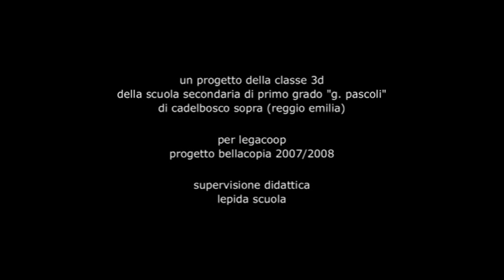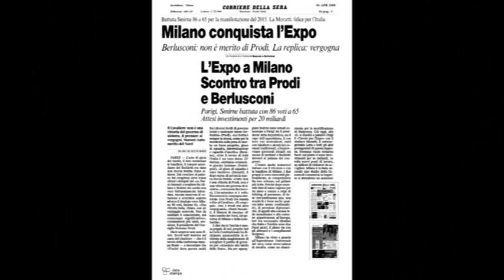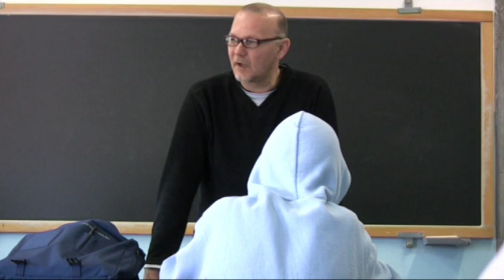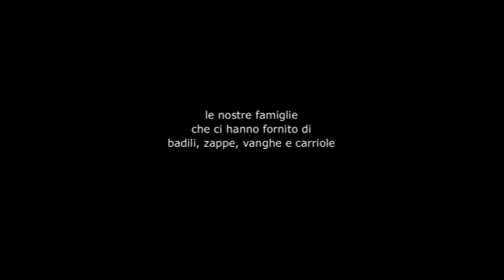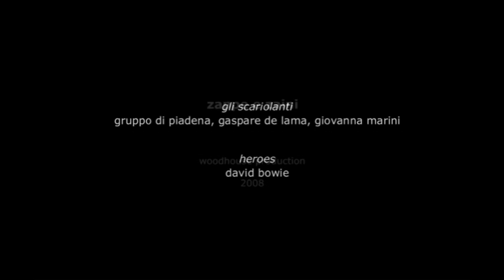Bellacoopia 2007/2008 - Scuola Media Cadelbosco Sopra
La Fratellanza - Classe 3°D Scuola Media Pascoli Cadelbosco Sopra - Bellacoopia Ricerca 2007/2008